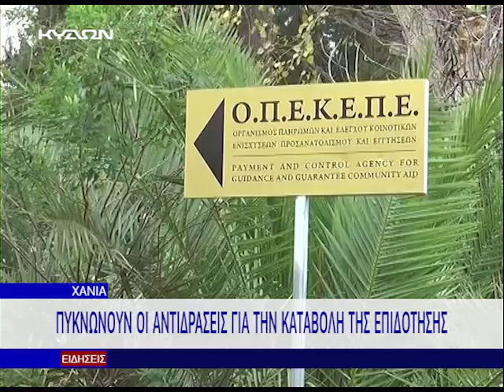08 12 2015 ΕΠΙΔΟΤΗΣΕΙΣ